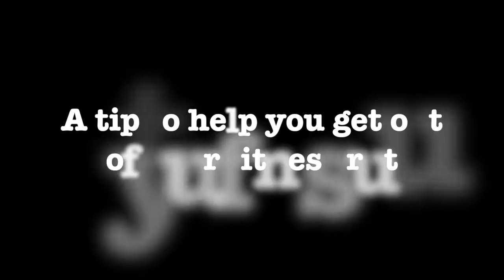A tip to get you out of a fitness rut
I think we've all been there: spinning our wheels as we continue to experience those lovely life happens moments. Eventually this will lead to our health and fitness being on the back burner and we lose that precious positive momentum that we worked so hard for. We are in a fitness rut. Today I'm going to cover one simple tip  to help get you OUT of that fitness rut and start making progress again.

To dive deeper on this topic check out my podcast and blog episode #32

If you need a great place to kick off your transformation, check out my FREE 28 Day Defeat The Cheat Challenge Course

BRAND NEW: Stop spinning your wheels with a cycle of repeated weight loss and regain! Space is limited so grab your roster spot today